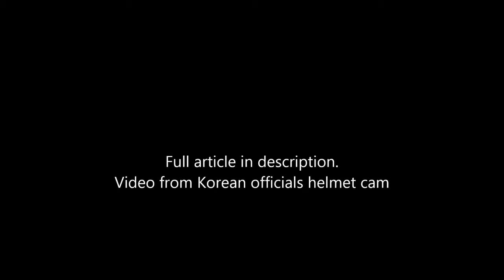Sky News Breaking: 338 Passengers Rescued from Sinking South Korean Ferry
FULL ARTICLE ...

Death toll Rising: At least 56 passengers are now known to have died and another 255 people are missing following the sinking of the boat with hundreds of .

South Korea ferry sinks South Korea ferry sinking ferry crash video footage ferry capsized off South Korea carrying hundreds of students [Raw Cellphone .